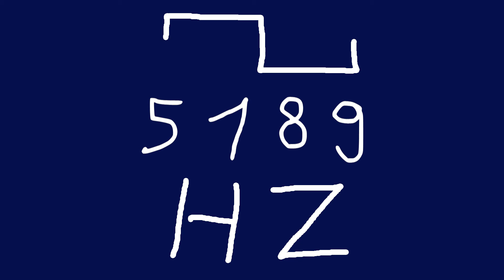5189 hz square